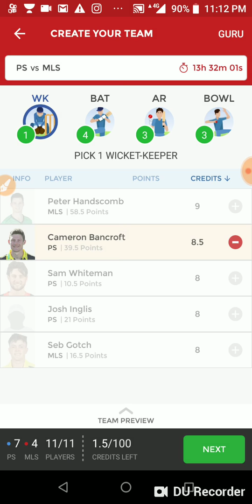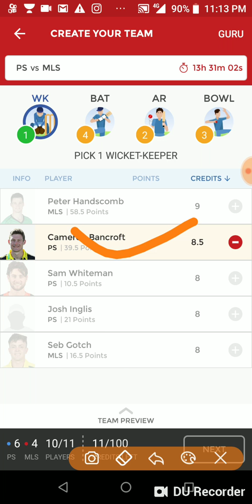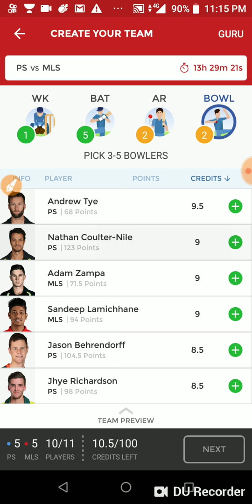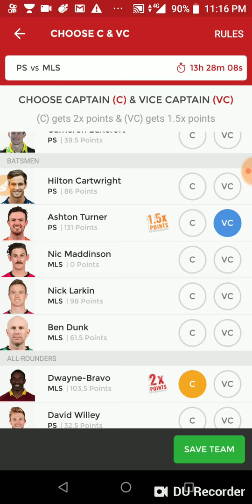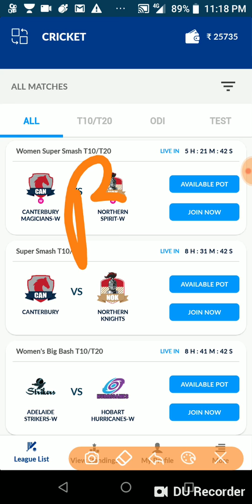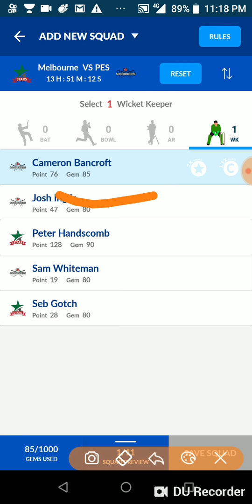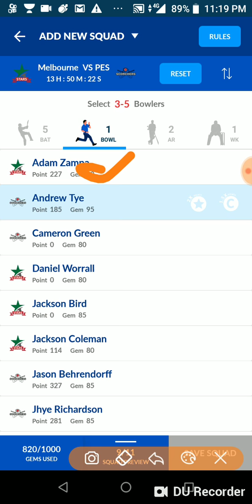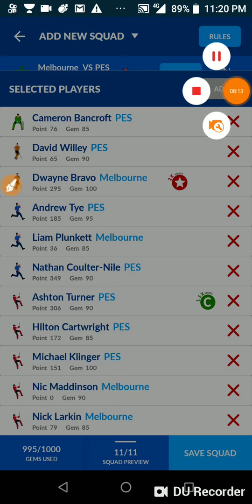PS Vs MS BIG BASH T-20 LEAGUE DREAM11 TEAM AND PLAYERZPOT TEAM AND PREDICTION/SPORTS CHANNEL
PS Vs MS BIG BASH T-20 LEAGUE DREAM11 TEAM AND PLAYERZPOT TEAM AND PREDICTION

YOU CAN USE 💯% REFERAL BONUS IN PLAYERZPOT AND WITHDRAW WITHIN SECOND IN PAYTM WITHOUT PANCARD VERIFICATION

DREAM11 TEAM
DREAM11 EXPERT
DREAM11 VIDEOS
DREAM11 TEAM PROVIDER
DREAM11 PLAYING11
DREAM11 PREDICTION
FANTASY TEAM
FANTASY EXPERT
FANTASY TEAM PROVIDER
FANTASY VIDEOS
FANTASY PLAYING11
FANTASY PREDICTION